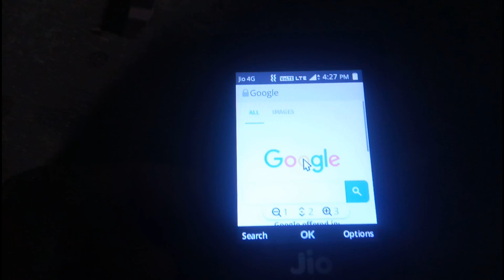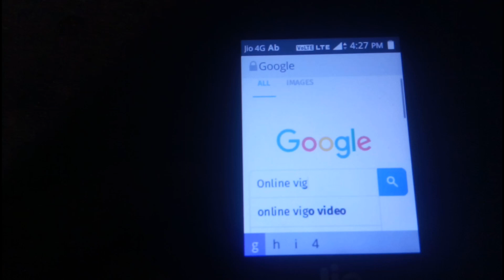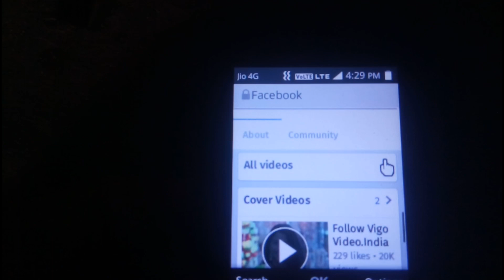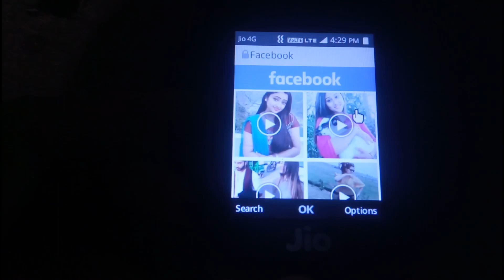Jio Phone Me Vigo Video Kaise Chalaye || Jio Phone Me Vigo Video App Kaise Chalaye